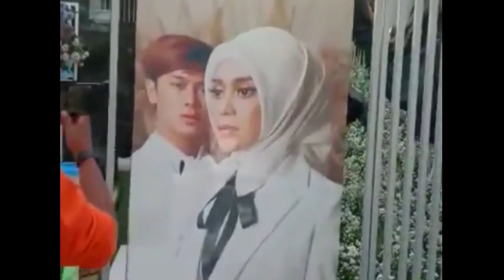Rizky DA Tak Kuasa Menahan Tangisnya Di Hari Lamaran Lesti, Kamu Masih Membekas Di Hati Ku